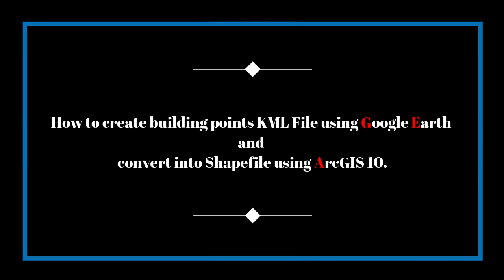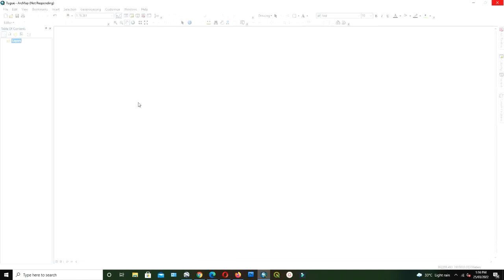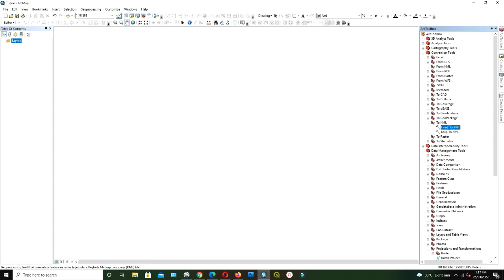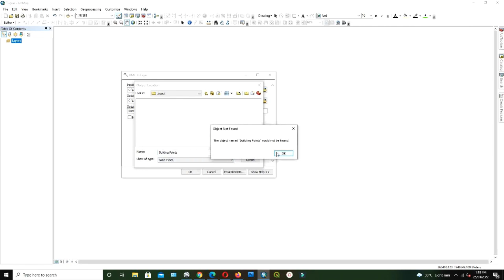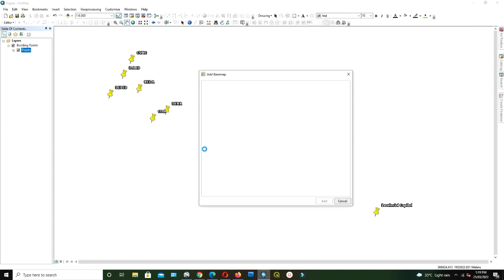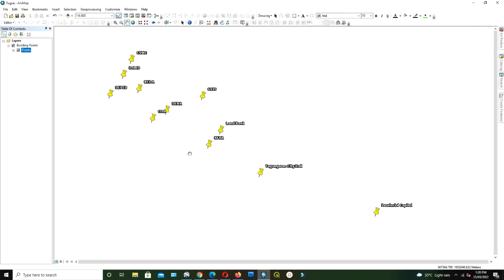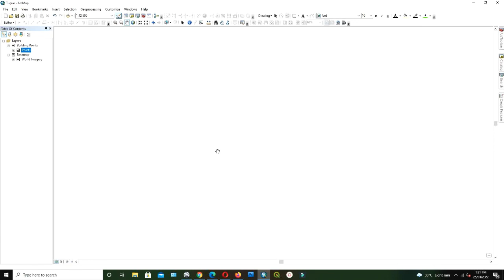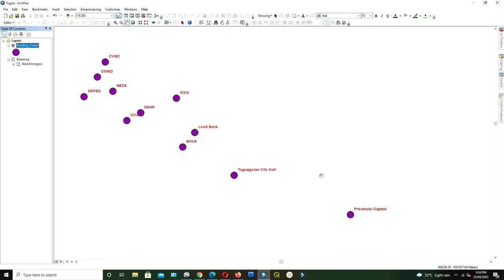How to create building point KML File using Google Earth and convert into Shapefile using ArcGIS 10.